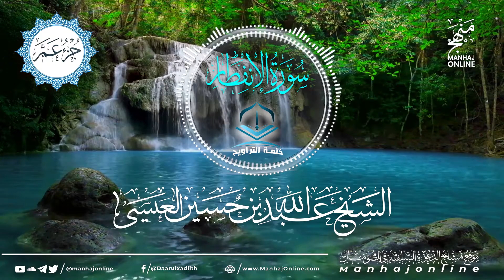سورة الانفطار 082 || ختمة التراويح || الشيخ عبد الله بن حسين بن علي العيسى- حفظه الله ©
Qur'aan khatinka Taraawiixda | Surah Al-Infidhaar 082 || Sheekh Cabdulaahi Xuseen Cali Al-Ciisaa
Walaalayaal, kala socda walaalihiin Shabakada wixii cusub, muxaadarooyin, dawrooyin, duruus, iyo kheyrka kale!